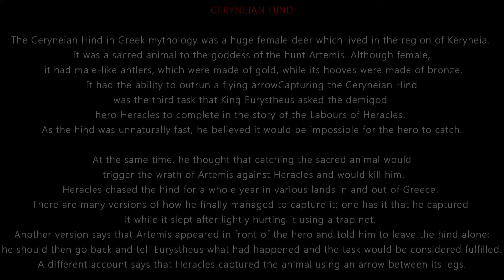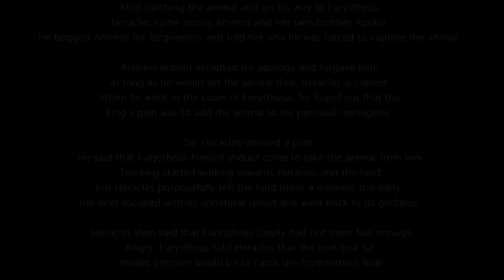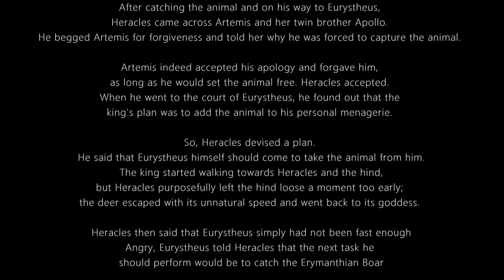CERYNEIAN HIND - Greek mythology female creature.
The Ceryneian Hind in Greek mythology was a huge female deer which lived in the region of Keryneia. It was a sacred animal to the goddess of the hunt Artemis. Although female, it had male-like antlers, which were made of gold, while its hooves were made of bronze. It had the ability to outrun a flying arrow.

Capturing the Ceryneian Hind was the third task that King Eurystheus asked the demigod hero Heracles to complete in the story of the Labours of Heracles. As the hind was unnaturally fast, he believed it would be impossible for the hero to catch. At the same time, he thought that catching the sacred animal would trigger the wrath of Artemis against Heracles and would kill him.

Heracles chased the hind for a whole year in various lands in and out of Greece. There are many versions of how he finally managed to capture it; one has it that he captured it while it slept after lightly hurting it using a trap net. Another version says that Artemis appeared in front of the hero and told him to leave the hind alone; he should then go back and tell Eurystheus what had happened and the task would be considered fulfilled. A different account says that Heracles captured the animal using an arrow between its legs.

After catching the animal and on his way to Eurystheus, Heracles came across Artemis and her twin brother Apollo. He begged Artemis for forgiveness and told her why he was forced to capture the animal. Artemis indeed accepted his apology and forgave him, as long as he would set the animal free. Heracles accepted. When he went to the court of Eurystheus, he found out that the king's plan was to add the animal to his personal menagerie. So, Heracles devised a plan.

He said that Eurystheus himself should come to take the animal from him. The king started walking towards Heracles and the hind, but Heracles purposefully left the hind loose a moment too early; the deer escaped with its unnatural speed and went back to its goddess. Heracles then said that Eurystheus simply had not been fast enough.

Angry, Eurystheus told Heracles that the next task he should perform would be to catch the Erymanthian Boar.